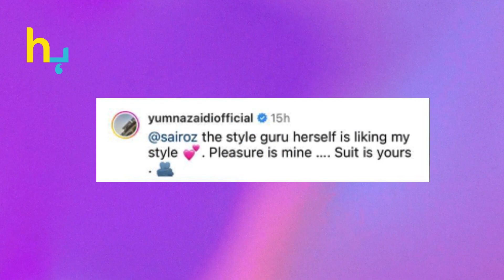Syra Yusuf Asked Yumna Zaidi For Clothes | Hugama Express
Syra Yusuf Asked Yumna  Zaidi For Clothes